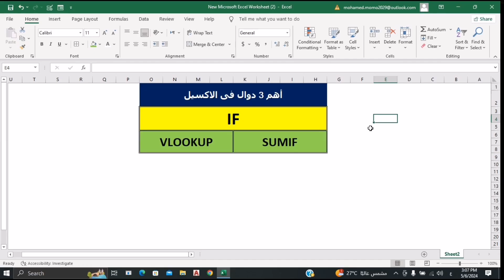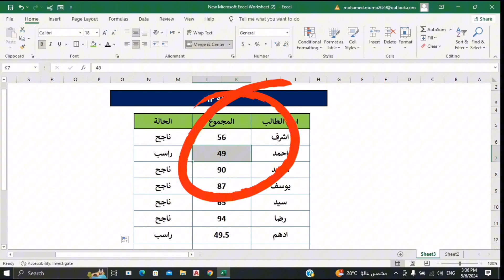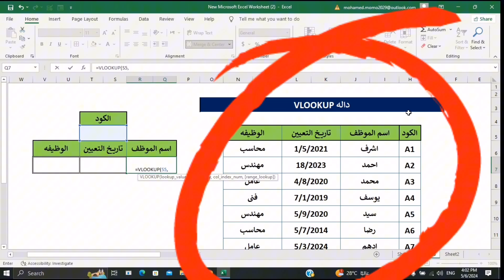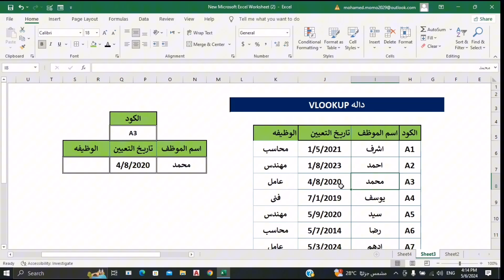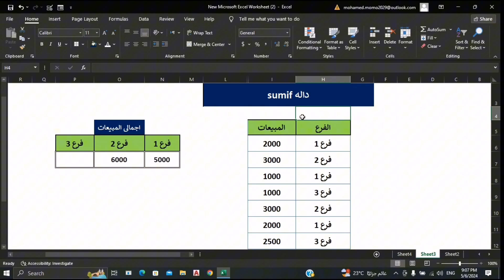اهم 3 دوال فى الاكسيل | تجعل منك خبير اكسيل ✅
أهم دوال الإكسل وأكثرها شيوعا sum count counta countblank avrage small large أسرار مذهلة في برنامج الإكسل Excel توفر عليك الوقت والجهد احتراف برنامج مايكروسوفت إكسل 2016 - رواق كتاب رائع لشرح ال اكسيل كاملا حتي الاحتراف - STJEGYPT عمليات بحث متعلقة بـ احتراف الاكسل احتراف excel 2010 كورس excel 2016 كورس excel كامل كورس excel كامل pdf excel 2016 شرح pdf تعلم excel بالعربية pdf دورة excel متقدمة
شرح برنامج excel للمبتدئين شرح برنامج excel شرح برنامج excel للمبتدئين اختصارات excel 2010 How to Create a Data Entry Form in Excel (Step-by-step ... شرح برنامج excel بالصور عمل نموذج ادخال بيانات طريقة عمل شاشة ( فورم ) ادخال وترحيل واستعلام وتعديل !! خطوة خطوة طريقة عمل شاشة ( فورم ) ادخال وترحيل واستعلام وتعديل خطوة بخطوة

قاعدة بيانات جاهزة excel اختصارات الكيبورد الخاصة بالاكسل| Professional Keyboard shortcuts for Excel عمل يوزر فورم استخدام الاكسيل Excel كالمحترفين في 20 دقيقة فقط تعلم الأكسل من البداية حتى الأحتراف فى نصف ساعة - Excel Complete Tutorial نماذج جداول excel جاهزة تعلم الاكسل excel من البداية حتى الاحتراف 2017 ( شامل ، مبسط ومتقدم) عمل واجهة لقاعدة البيانات excel دليلك لتعلم الاكسل من الصفر حتى الاحتراف في فيديو واحد! 2019 تعلم الاكسل excel من البداية حتى الاحتراف 2017 ( شامل ، مبسط ومتقدم) ادخال البيانات في برنامج exce

دليلك لتعلم الاكسل من الصفر حتى الاحتراف في فيديو واحد! 2019 تعلم الاكسل excel من البداية حتى الاحتراف 2017 ( شامل ، مبسط ومتقدم) ادخال البيانات في برنامج exce أهم 10 صيغ مستخدمة في اكسل